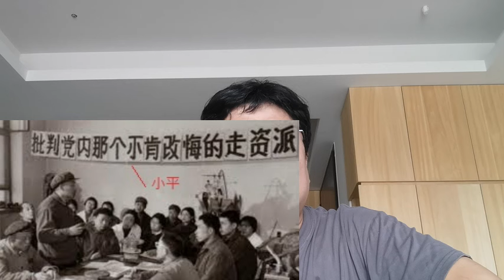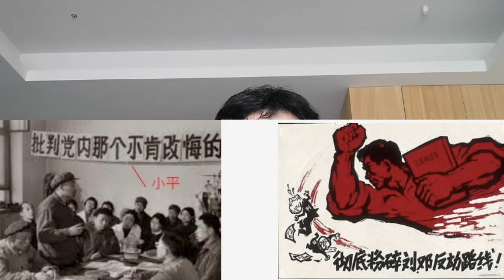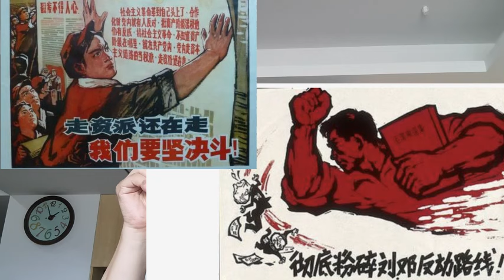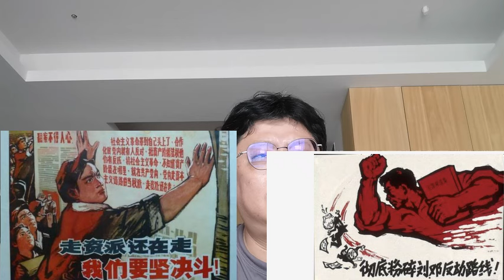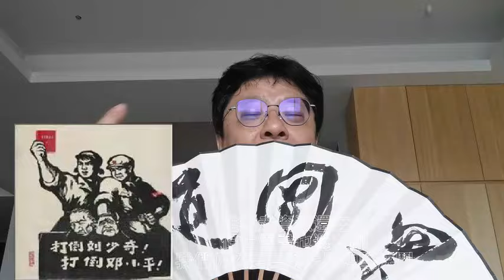(7-6主號被禁播，請到說明的副頻道)相對遊戲觀7-5 近代江浙財閥到晉粵商，其跨時代連通之反動漢奸行徑 / 走資派雖還在走但亡靈書也還在翻，堅決鬥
今年年底找時間去參拜毛主席紀念館